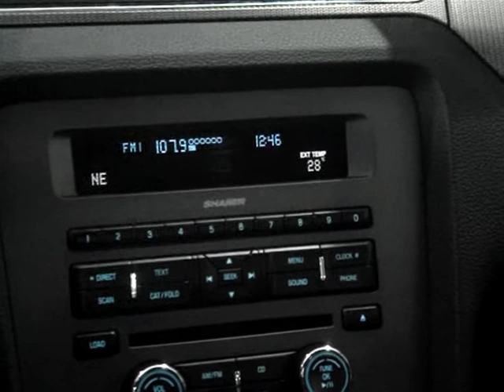FORD MUSTANG 4 6 GT PREMIUM COUPÉ V8 24V GASOLINA 2P AUT INT